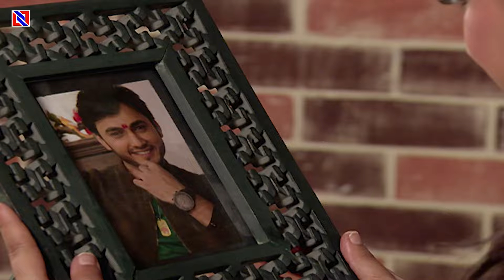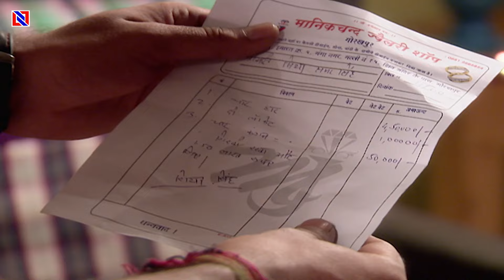छोटी बहु दीपावली के दिन मनहूष के तरह क्यों खड़ी हो Hindi Serial Akhir Bahu Bhi To Beti Hi Hai 58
Digital Partner : INN Network (Shivoham Entertainment Pvt. Ltd.)
Company : Shivoham Entertainment Pvt Ltd.